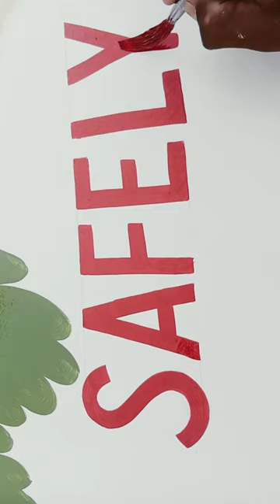English calligraphy Buord Art Kamran kf 🎨🖌️🖌️🎨 how to upload videos on YouTube from phone oil paint